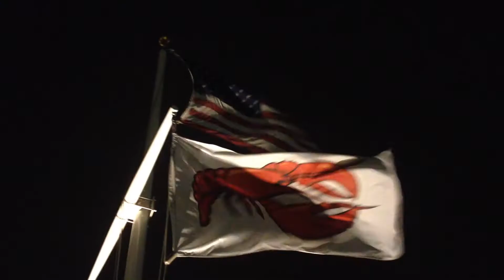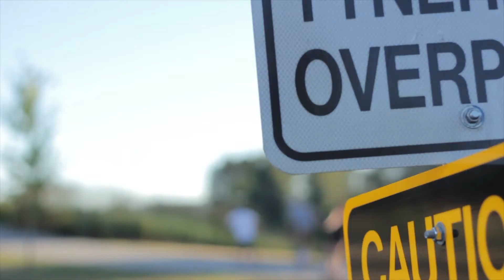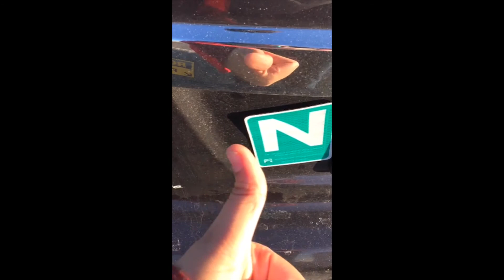2014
Clips and schtuff from 2014. Happy New Year.

the song is called 'track 1' by post water